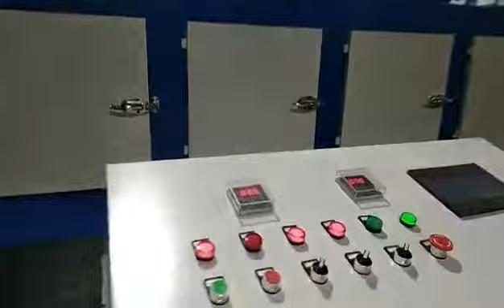board machine honeycomb board paper board cardboard machine box machine pallet machine corrugated